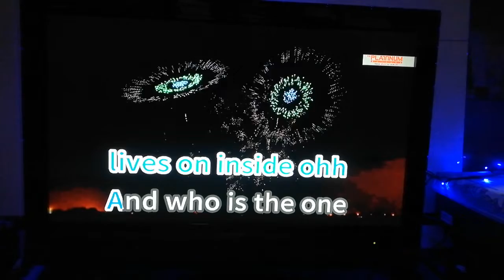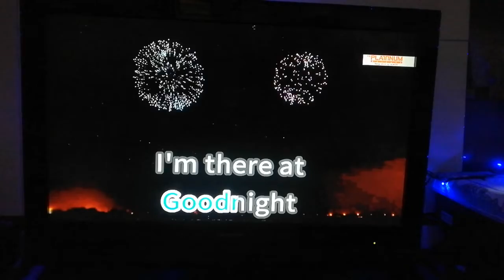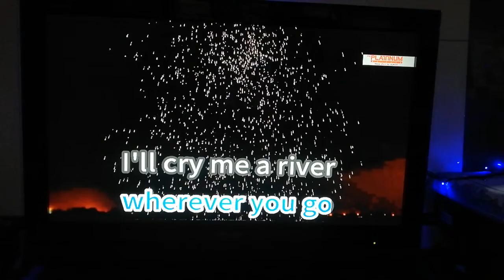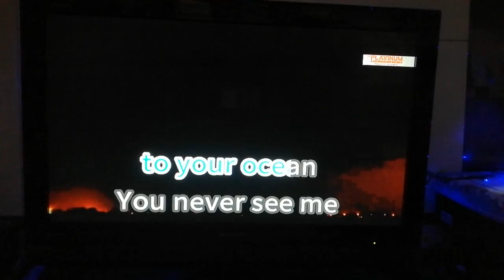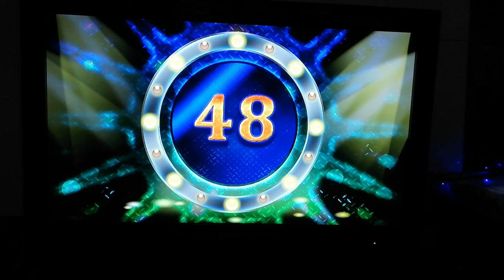Emotion - Bee Gees (Karaoke Cover)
The pain might be over and gone, but it will forever remain in your memories.

Also, big shoutout to @djznfenzehasfaithfuturedrummer who requested this! 😊

Number: 686
Composers: Barry & Robin Gibb
Score: 93

Please read this. Importante 'to:
- I will no longer accept requests from comment sections. Click here instead to request:

VOLUME: 80